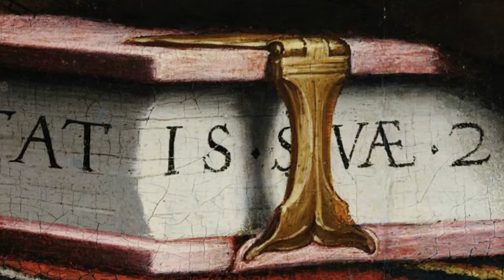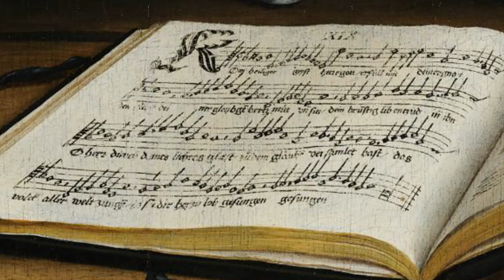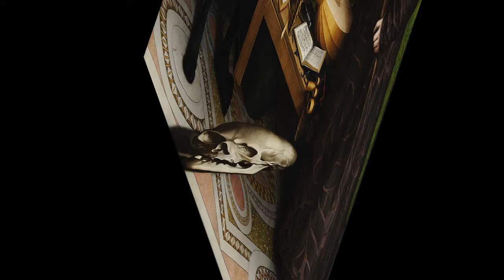Hans Holbein il Giovane | Ambasciatori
L'audioquadro è un modo per conoscere i più grandi capolavori della storia dell'arte. In maniera semplice e in pochi minuti. Qui vi parlerò degli Ambasciatori di Hans Holbein il Giovane▼▼CONTINUA SOTTO▼▼

Gli Ambasciatori è tra le opere più celebri della National Gallery oltre a essere un vero e proprio quadro-rebus, per la grande quantità di oggetti e di significati simbolici nascosti in esso. Il dipinto è opera di Hans Holbein il Giovane, importante pittore e incisore tedesco, attivo prima a Basilea, in Svizzera, e poi in Inghilterra alla corte di re Enrico VIII. Protagonisti della tavola dipinta sono due ricchi, istruiti e potenti giovani, vissuti nel XVI secolo. Sulla sinistra vediamo Jean de Dinteville, di 29 anni, ambasciatore francese in Inghilterra.

LETTURE CONSIGLIATE
➡ Holbein il Giovane per Rizzoli